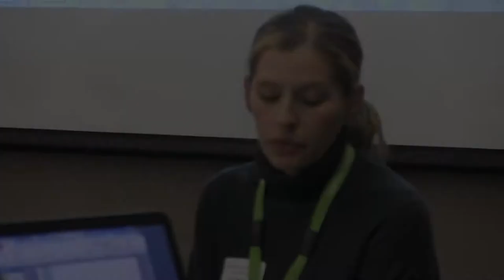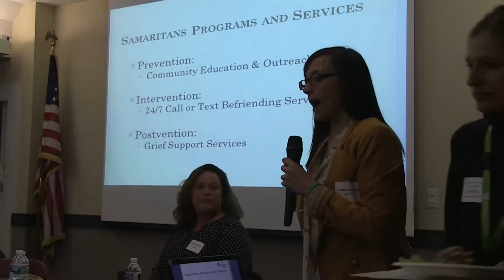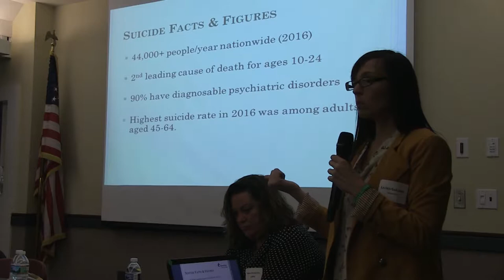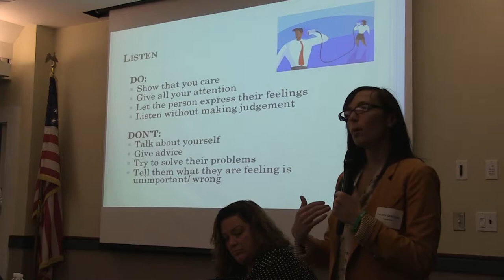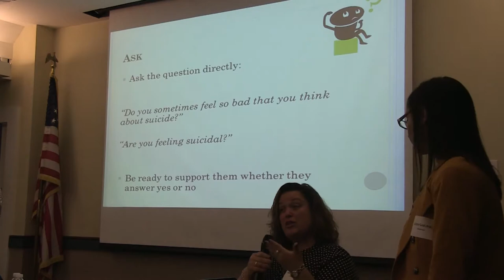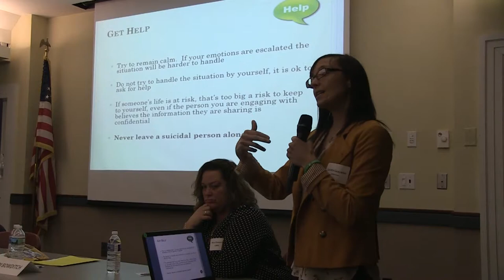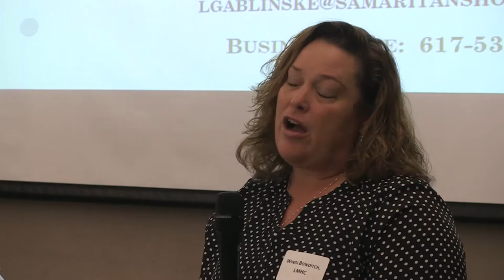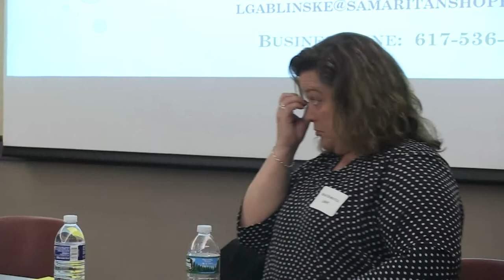Beverly Community Council Lunch and Learn: Suicide Awareness & Prevention